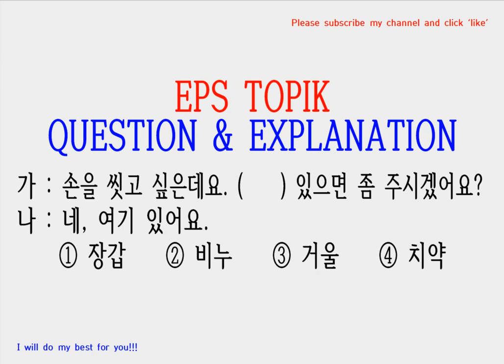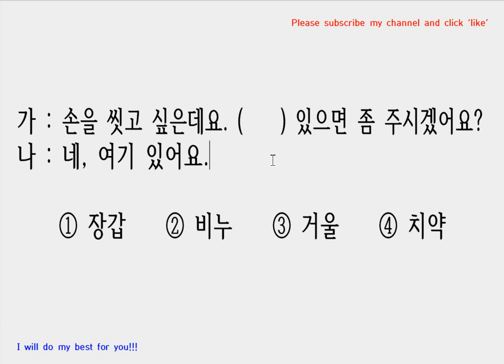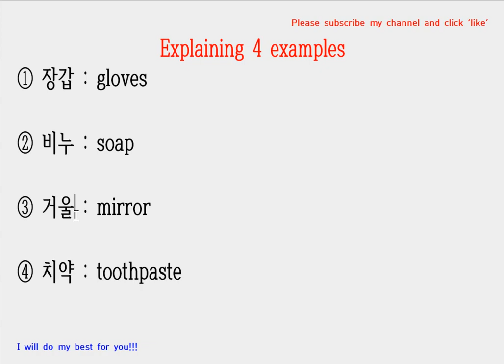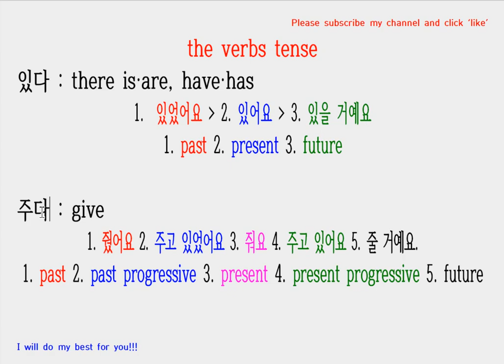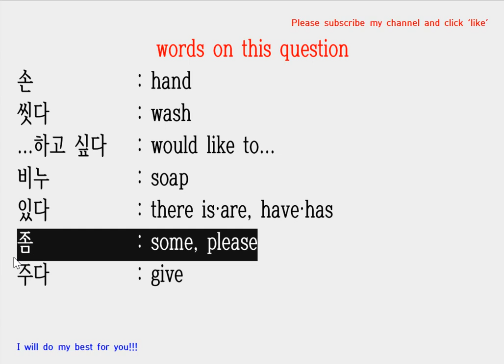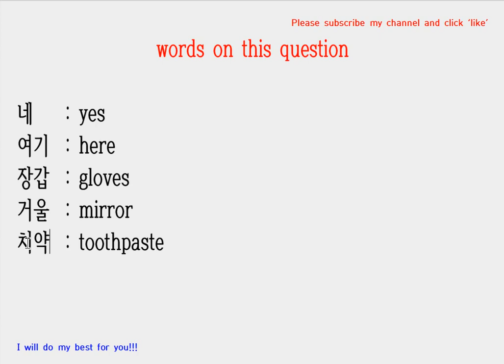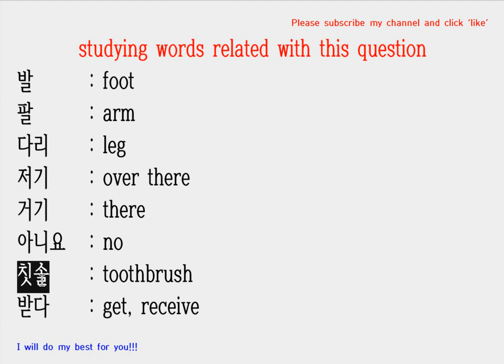EPS TOPIK One Question a Day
00:00 : Reading Question
01:12 : Translating Question
02:10 : Explaining 4 examples
02:51 : Studying Verb Tense
03:53 : Studying Words on this Questoin
05:20 : Studying Words related with this Question